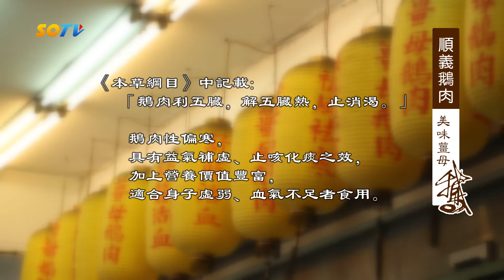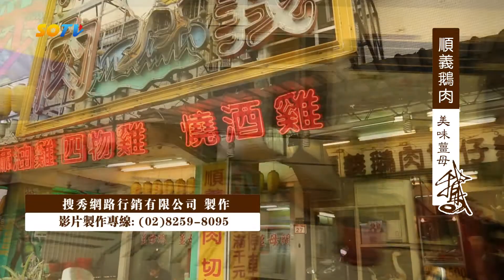順義鵝肉---美味薑母鵝